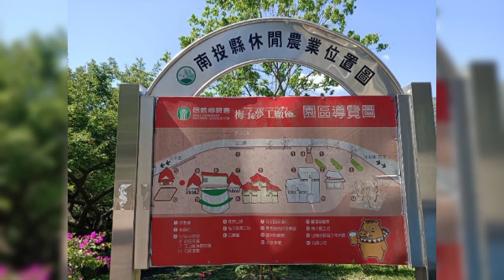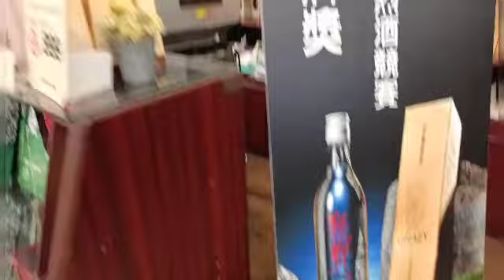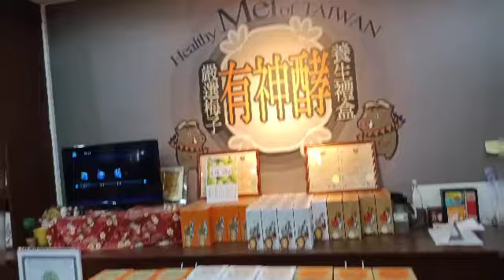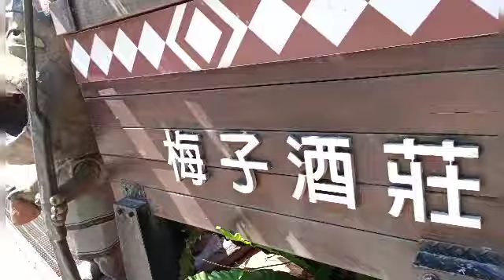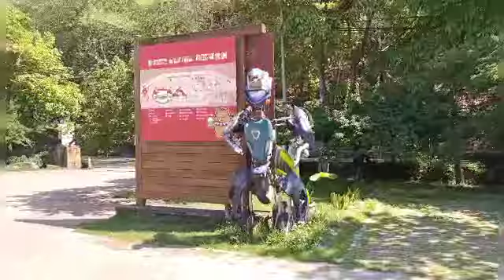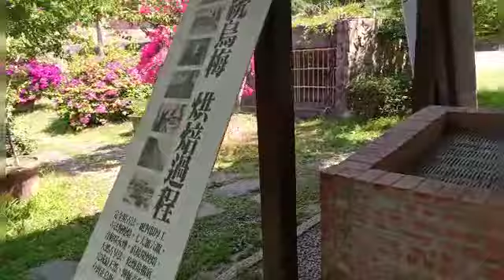南投信義景點特產💗梅子名產💓梅子酒莊景觀💓龍富坪吊橋秘境💓玉山大峽谷景觀💓天賜全景記錄💓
💓天賜錄製💓南投信義鄉💓梅子酒莊景點💓農富坪吊橋秘境💓大峽谷景觀💓